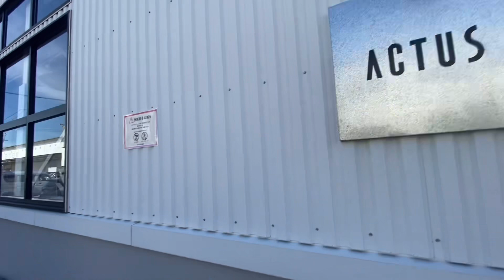美味しいご飯と雑貨や家具が並ぶお洒落な施設#広島県